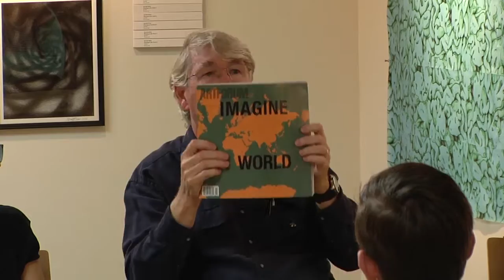Westfield State University 2016 Faculty Exhibit Panel Discussion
Westfield State University 2016 Faculty Exhibit panel discussion, Has Art Moved from a Personal Expression to a Cultural Expression.  The moderator is Visual Artist Angela Zammarelli